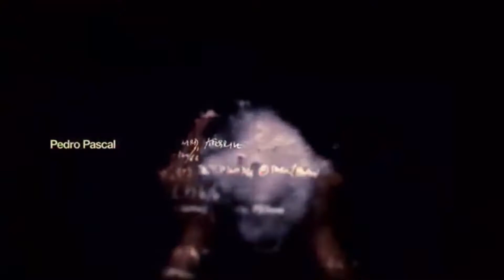Narcos opening credits but is Henri Salvador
Toujours plus de vidéos de qualités entre chaque vidéos de mapping.